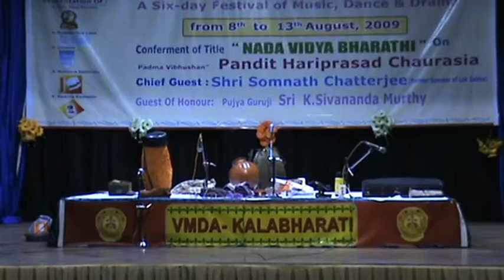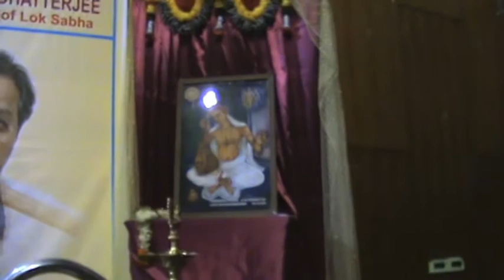VMDA CARNATIC VOCAL CONCERT By PadmaSri Smt Aruna Sairam